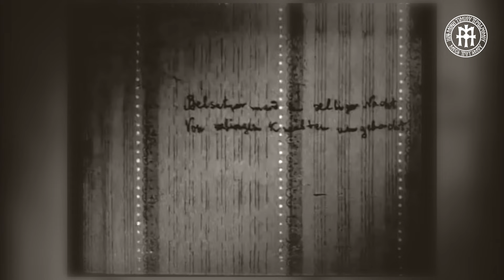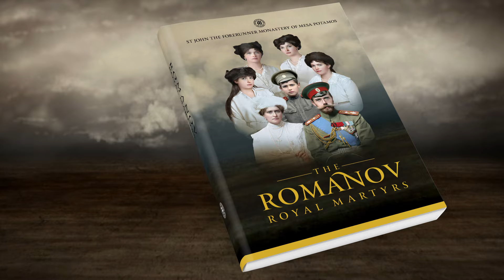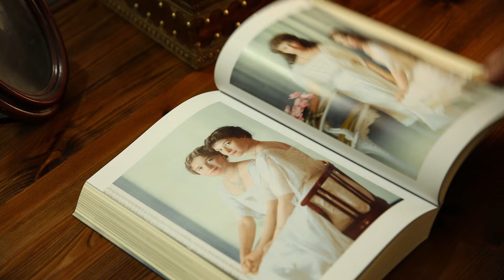The Execution of the Romanovs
The most realistic recreation of the murder of the Romanov Royal Family ever made on video. Around 2.00 am on July 17th, Yakov Yurovsky, the commandant of the Ipatiev house, the “House of Special Purpose”, ordered the Romanovs’ physician, Dr. Eugene Botkin, to awaken the sleeping family and ask them to put on their clothes, under the pretext that they would be moved to a safe location due to impending chaos in Yekaterinburg.

The Romanovs were then ordered into a semi-basement room. Alexei could not walk down the stairs, due to a recent injury, and Nicholas carried him in his arms. Two chairs were brought, on which Tsarevich Alexei and Alexandra sat. The prisoners were told to wait in the cellar room while the truck that would transport them was being brought to the house. A few minutes later, an execution squad was brought in and Yurovsky read aloud the order of the execution given to him by the Ural Executive Committee. The Imperial family, Tsar Nicholas II, his wife Tsarina Alexandra and their five children Olga, Tatiana, Maria, Anastasia, and Alexei, as well as all those who chose to accompany them into imprisonment —notably Dr Eugene Botkin, Anna Demidova, Alexei Trupp and Ivan Kharitonov— were shot, bayoneted and clubbed to death. The massacre that took place was utterly brutal and lasted around 20 minutes,* before all victims were killed.

*Note: The murder in the video takes only a few seconds, but in reality it was a long and frightening procedure. It is described in all details in the book “The Romanov Royal Martyrs: What Silence Could Not Conceal”.

17 July 1918
Around 3.00 am, in the morning of July 17, Yurovsky with his men and Ermakov headed for Koptyaki forest, where a mineshaft was prepared for the disposal of the bodies. When they reached the forest and started unloading the bodies, Ermakov’s men started to ransack the pockets of the victims. Yurovsky threatened he would shoot anyone who stole anything from the bodies.

Yurovsky undressed the bodies and removed all the valuables that were found on them. He then burned the clothes. The men lowered the bodies into the mineshaft, which turned out to be very shallow. They decided to use explosives, so that the inner walls would break and cover up the bodies. It was already daylight. This didn’t work and Yurovsky decided that the bodies should be transferred to another place the following night. He then returned to Ekaterinburg to report to the Soviet.

18 July 1918
Yurovsky returned to the mineshaft around 4:00 am. By morning they had exhumed the bodies from the shaft with the intention of transferring them to a deeper mineshaft. [On the way, the automobile carrying the bodies broke down. The bodies were put on wagons and Yurovsky returned to the town on horseback to bring new automobiles.]* He returned to the forest at 21.30 pm with two trucks. The bodies were loaded on the trucks and headed for the mineshafts. It was after midnight.

19 July 1918
The trucks got stuck again in a swamp. [Yurovsky decided to burn two of the bodies and bury the rest right there. Maria and Alexei were set on fire while a pit was being dug.]* The bodies were then thrown into the pit, smashed and chopped with shovels, and finally doused with sulfuric acid. The pit was covered up, cross ties were laid on top, and the truck drove over it several times to level it. [Near the spot were the bodies of Maria and Alexei were burned, another pit was dug and the remains of the two children were laid in there.]*

*The facts described in the brackets […] are not presented in the video. A full detail account of all the facts is presented in the forthcoming book "The Romanov Royal Martyrs".